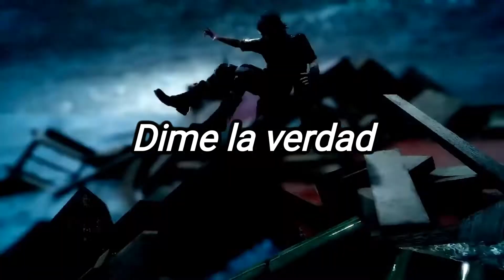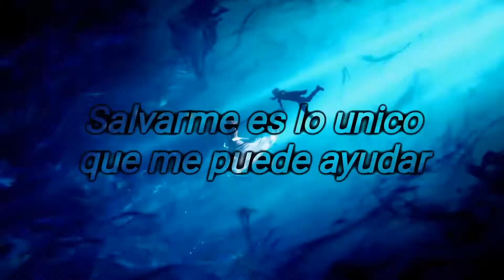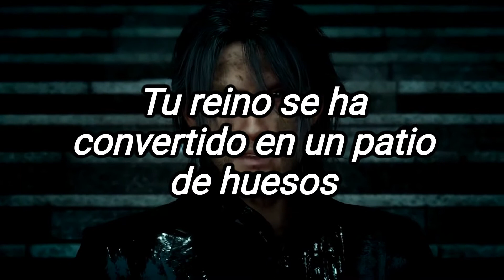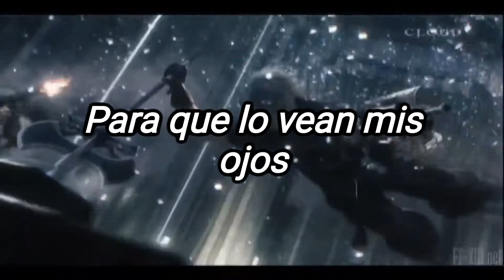Get Scared - Stumbling In Your Footsteps GMV (Sub Español) Final Fantasy XV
🔥Follow me🔥👍